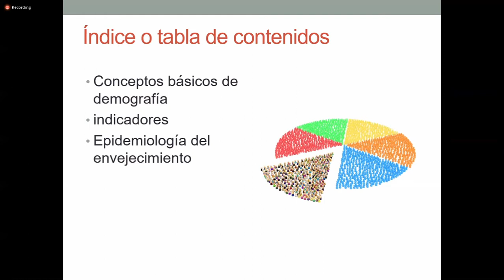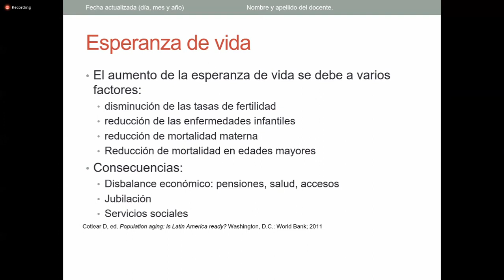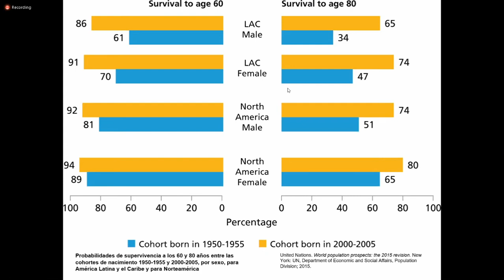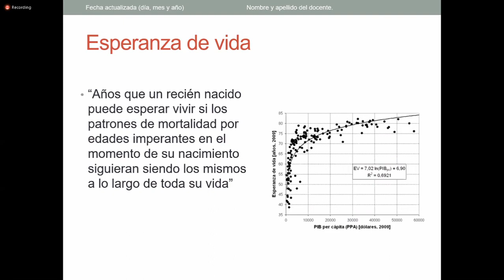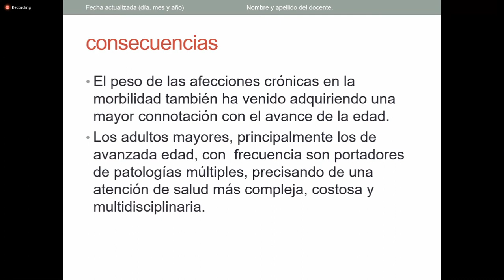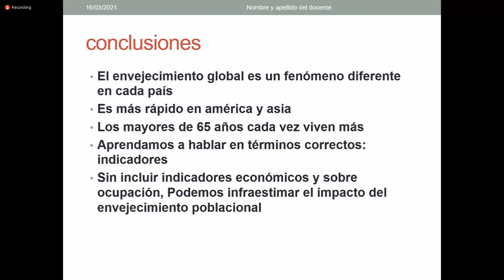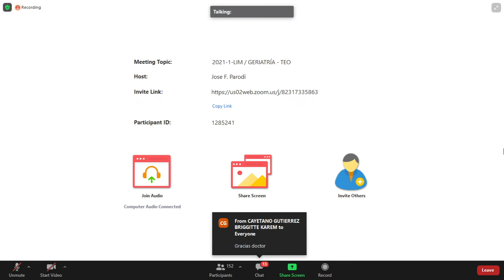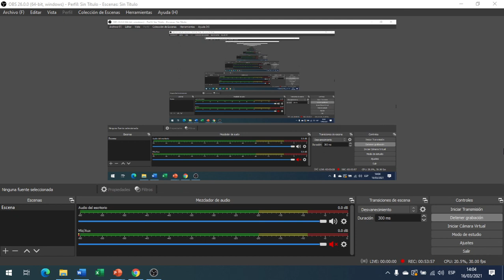2. DEMOGRAFIA Y EPIDEMIOLOGIA BASICA EN GERIATRIA